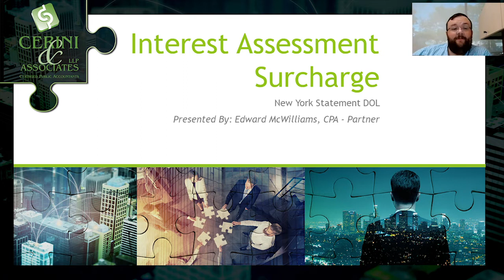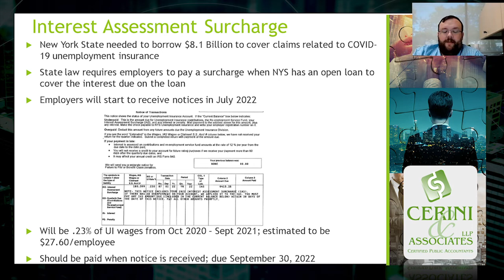Interest Assessment Surcharge - Cerini Short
In this Cerini Short, Edward McWilliams, CPA, Partner talks about the Interest Assessment Surcharge.

The COVID-19 Pandemic led to an immediate and unprecedented level of unemployment between March 2020 and September 2021 in New York.  As such, the State had to borrow funds from the Federal Government in order to meet its Unemployment Insurance Obligations.  As of July 2022, the outstanding balance due to federal government stands at $8.1 Billion.  New York State law requires that employers that are liable for unemployment insurance must pay an assessment to the state to cover the interest due on these loans.